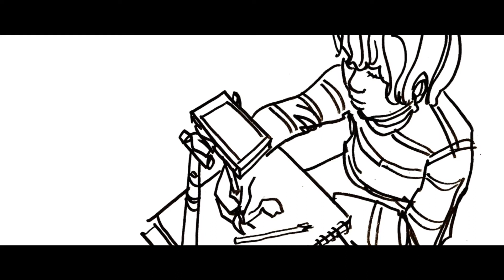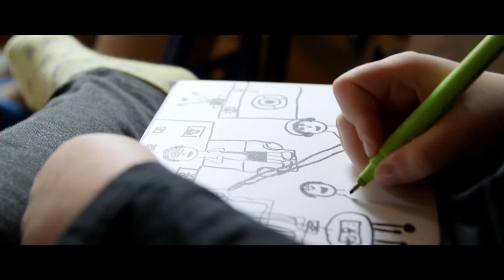épisode 1🎬 HUGUETTE ET EUGÈNE PERROT ❤️ Quand j'étais petit en 2016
Ici nous sommes chez Eugène et Huguette, anciens maraichers à Murianette.
"C'était pas la même vie, mais on était heureux !" nous confie-t-il avce sa voix chantante.
Eugène Perrot, dit "Momo", nous a quitté, mais je suis heureuse d'avoir eu la chance de le rencontrer grâce à ce projet. Les enfants se souviendront de lui...